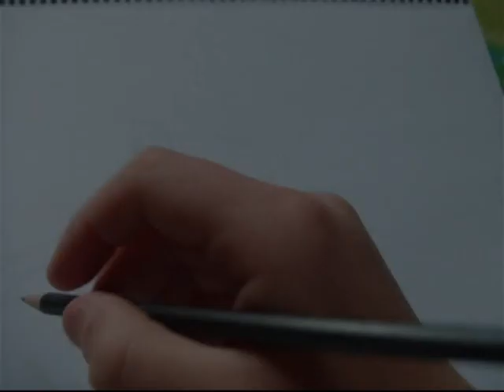Me Drawing Kevin Jonas! *Please Read Description*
This is me drawing Kevin Jonas, He was really hard. please let me know what you think. I copyed the pic not traced. The second drawing was rough and i did it in 5 mins so it's a bit messy.

Song: When you look me in the eyes- The jonas brothers (young and old Nick)